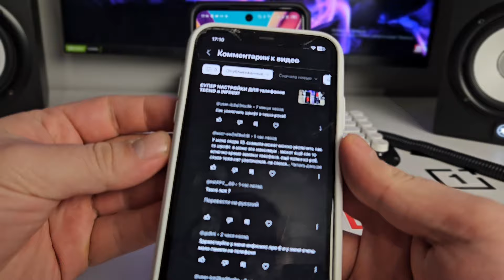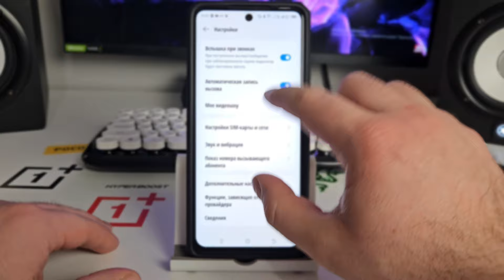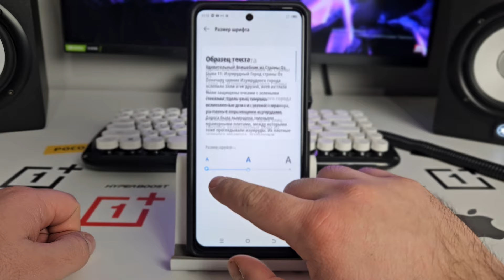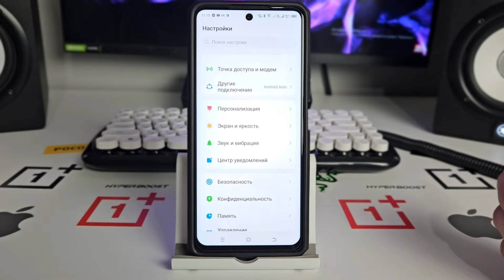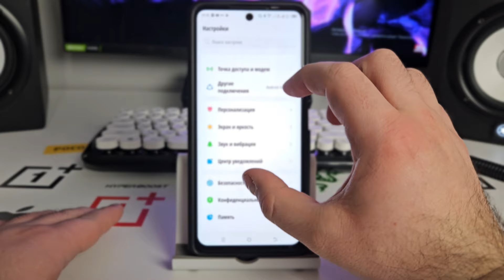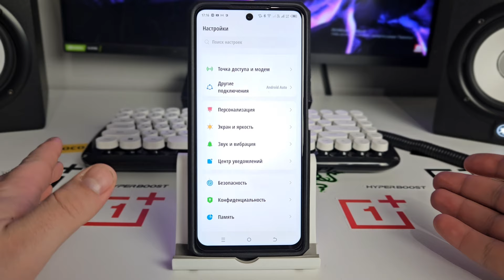Как на телефоне TECNO изменить шрифт и УВЕЛИЧИТЬ РАЗМЕР ТЕКСТА чтобы он был БОЛЬШИМ и ЖИРНЫМ?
Крутые фишки на телефонах Tecno, в том числе увеличение оперативной памяти и очистка кэша,если глючит и медленно работает и зависает телефон и сам меняет яркость экрана. Твой телефон Tecno может работать ГОРАЗДО БЫСТРЕЕ и ЛУЧШЕ после ЭТОЙ НАСТРОЙКИ. Это касается следующих моделей Текно: Tecno Camon 20 pro, Tecno Spark 10, Tecno Camon 20 premier 5g, Tecno Pova 5, Tecno Spark 10 pro, Tecno Camon 19 pro, Tecno Pova Neo 2, Tecno Pova 4 и так далее. Кстати, многие пишут название этого телефона как Texno - это не правильно ✅

Чтобы у меня стоял и чтобы у вас стоял, это очень важно чтобы у нас с вами стоял лайк.